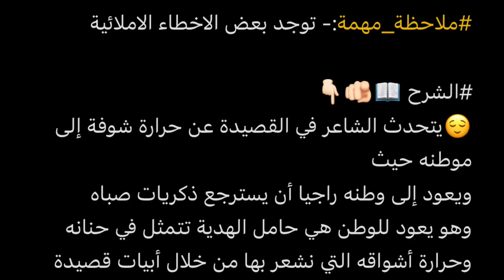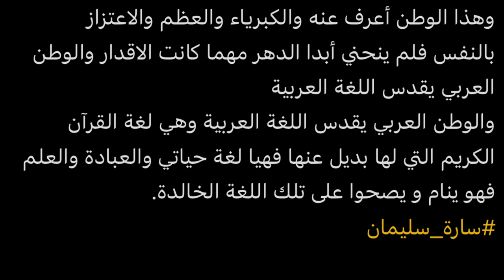أغنية الخليج لغازي القصيبي- الشرح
اللغة العربية
الصف العاشر
الفصل الدراسي الأول
تابع الدرس: أغنية الخليج- الشرح

ملاحظة_مهمة:- توجد بعض الاخطاء الاملائية
😌يتحدث الشاعر في القصيدة عن حرارة شوفة إلى موطنه حيث
ويعود إلى وطنه راجيا أن يسترجع ذكريات صباه
وهو يعود للوطن هي حامل الهدية تتمثل في حنانه وحرارة أشواقه التي نشعر بها من خلال أبيات قصيدة
حيث يقول  انه جاء يلعب ويلهو ويفتش عن ذكرياته القديمة التي يعيش معها حالة من النشوة
وهو يمر على الشاطئ 🏝فيتخيل غافيا يوقظ وهو يتحدث معه ما يسترجع معهم ذكرياته القديمة
 والشاعر قد أرتحل إلى العديد من الأماكن والبلدان ولم يجد بغيته ولا راحته منه الا في وطنه وهو متعلق بوطنه أشد تعلق ما بين خليج يقربه وناديه بصوت الدافيء وبين ذات الشاعر الممتزج بينها وبين الطبيعة
 كما يتذكر  جيدا أغاني الملاحين وما يعقبها  من أغاني الغوص في وقت السحر وامتزاج الأفق مع الشراع الذي
يعنفها فيؤثر في فكره
والشمس ☀️وأيضا بكل أشعتها المحرقة خفت حرارتها وهو ما تبقى في ذاكرته عنها وهو الآن اكثر وتعلقا في وطنه فقد زالت ت كل المسافات بينهم و أصبح الوطن قريبا من عينه ومن قلبه وهو يدعو الله أن يصون وطنه من الأعداء وأن تكون له دائما غلبك
وهذا الوطن هو اصل  اللهجات العربية الأصيلة شبه الجزيرة ولم يتأثر لسانه نتيجة اللكنات المختلفة التي وردت عليه
وهذا الوطن أعرف عنه والكبرياء والعظم والاعتزاز بالنفس فلم ينحني أبدا الدهر مهما كانت الاقدار والوطن العربي يقدس اللغة العربية
والوطن العربي يقدس اللغة العربية وهي لغة القرآن الكريم التي لها بديل عنها فهيا لغة حياتي والعبادة والعلم
فهو ينام و يصحوا على تلك اللغة الخالدة.